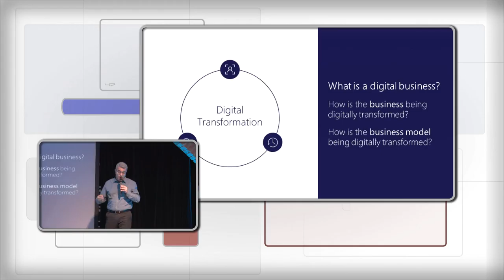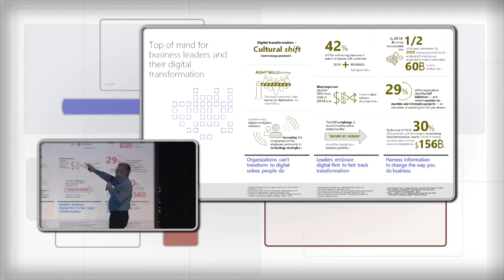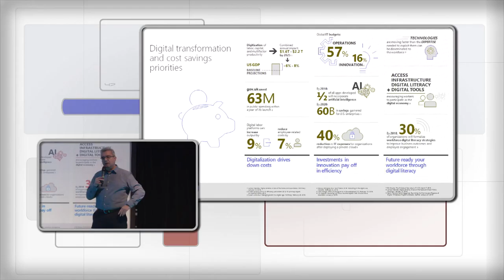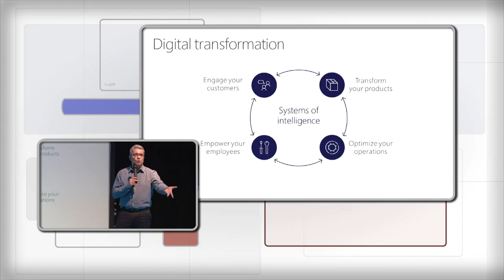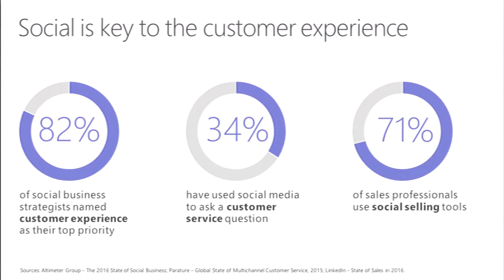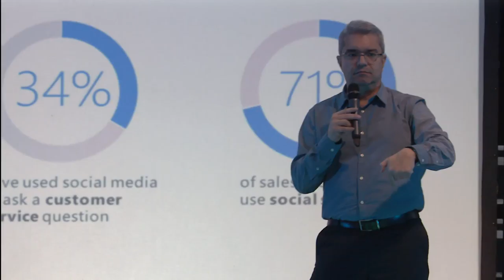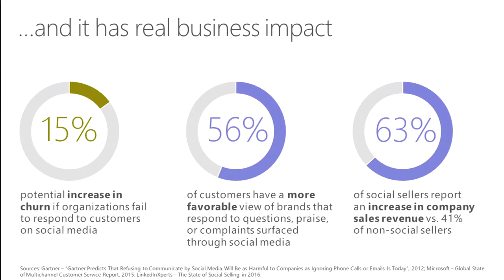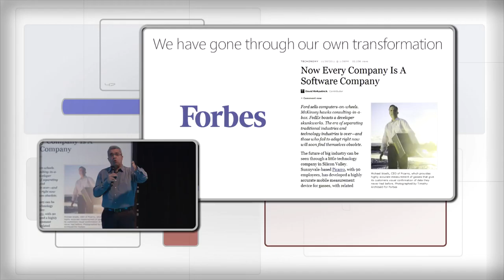Jose Antonio Marante, Microsoft: Social Media Day 2017 SMDayPA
José Antonio Marante, de Microsoft, nos cuenta en su charla sobre transformación digital para mercadeo y ventas, en su experiencia liderando Microsoft Panamá.

Marante nos cuenta cómo a través de la generación de datos de los usuarios estamos cambiando por completo la forma en que trabajamos. La nube, internet of things, inteligencia artificial, por ejemplo están transformando los negocios.

Social Media Day Panamá SMDayPA es un evento realizado en Panamá desde 2010, que celebra sobre lo que nos ofrecen las redes sociales a través de un día completo de actividades que incluyen: charlas, workshops, networking y una fiesta. El evento acogió hace ocho años la invitación de Mashable y desde entonces se ha convertido en la celebración más grande y de mayor duración sobre redes sociales e internet en la región latinoamericana.

Instagram: usando el hashtag